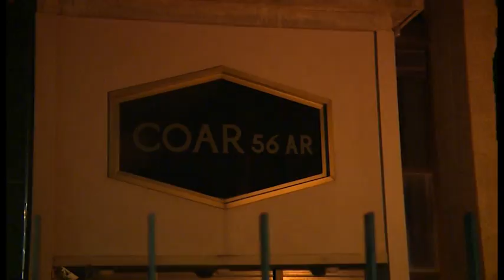San Zeno, incendio in una ditta orafa